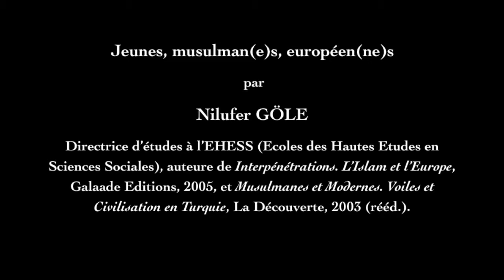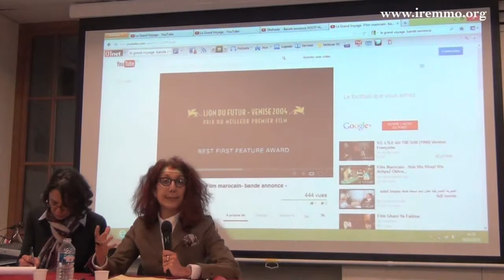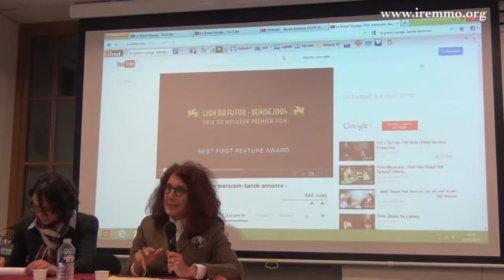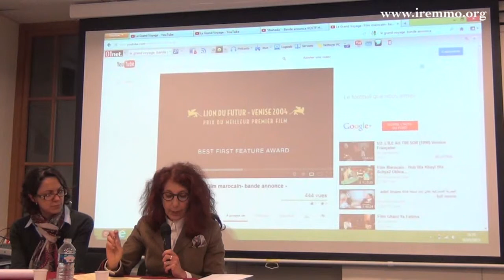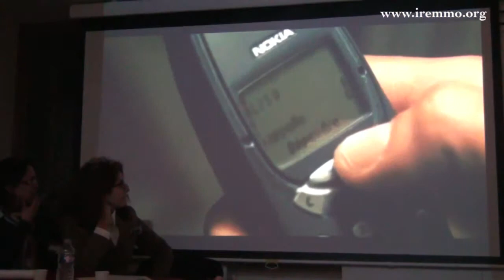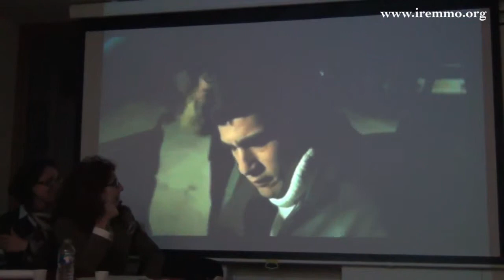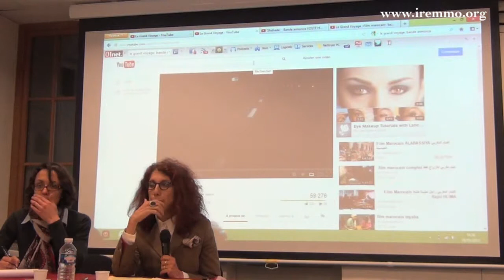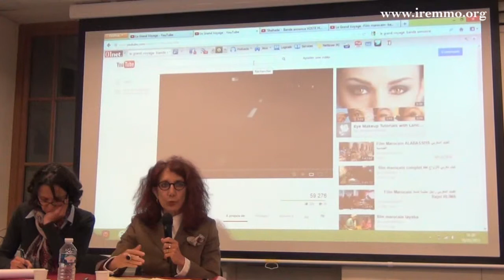Jeunes, musulman(e)s, européen(ne)s - Nilufer Göle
Université Populaire de l'iReMMO

Samedi 18 mai 2013 : Jeunesses arabes et musulmanes

Séance 3 : Jeunes, musulman(e)s, européen(ne)s

avec :

Nilufer Göle, directrice d'études à l'EHESS (Ecoles des Hautes Etudes en Sciences Sociales), auteure de Interpénétrations. L'Islam et l'Europe, Galaade Editions, 2005, et Musulmanes et Modernes. Voiles et Civilisation en Turquie, La Découverte, 2003 (rééd.).